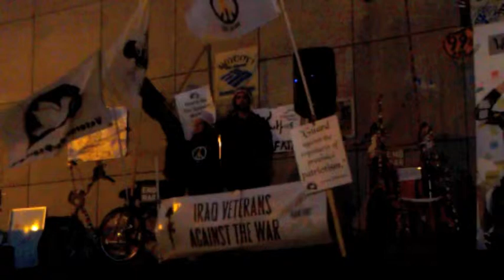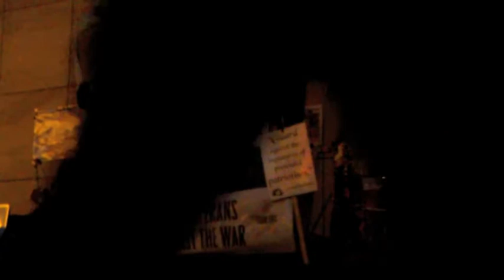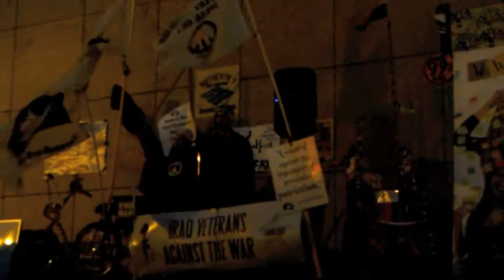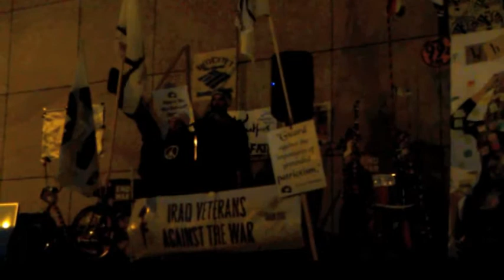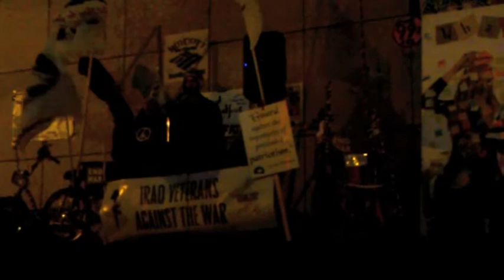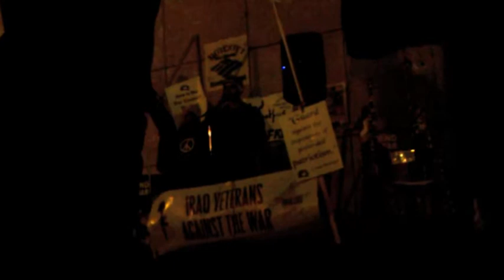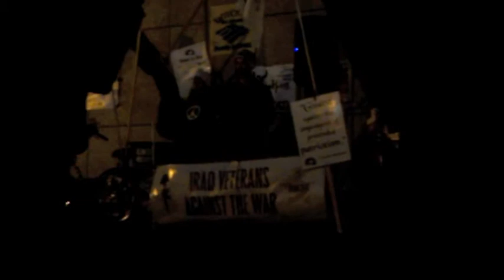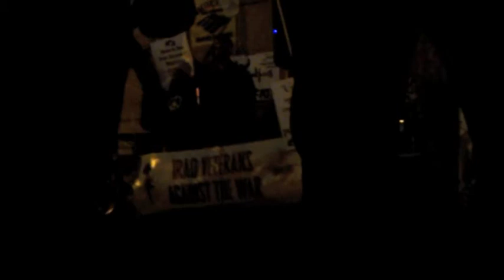Cost of War Series at Occupy Boston: Ryan Cahill, Iraq Veteran (Video 10 of 10)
Military Forum: Cost of War Series at Occupy Boston Free School University on Saturday, November 12, 2011 with Military Families and Veterans

Ryan Cahill, Iraq Veteran who completed two tours of duty in Iraq